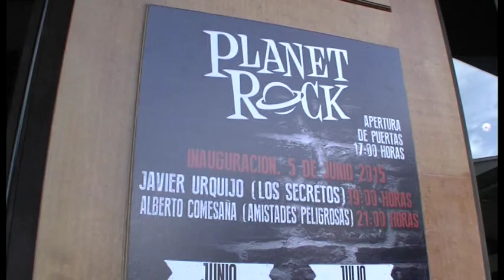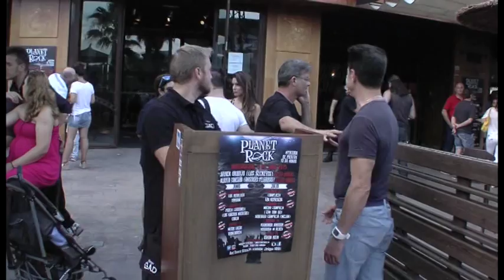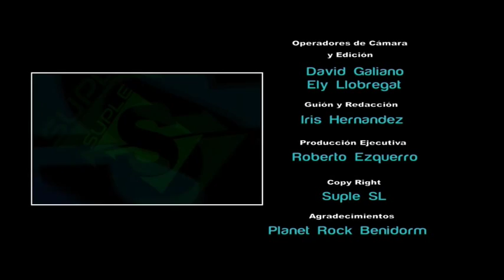Dale Play - 17 de junio de 2015